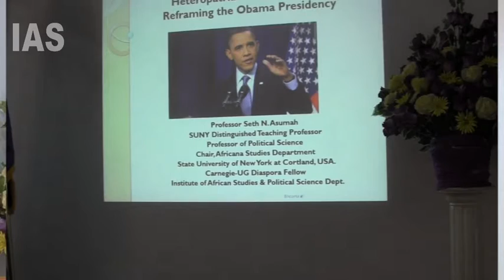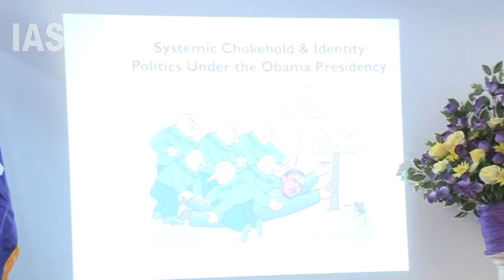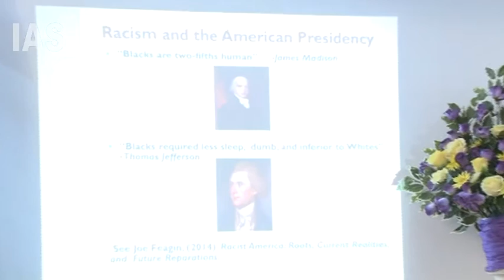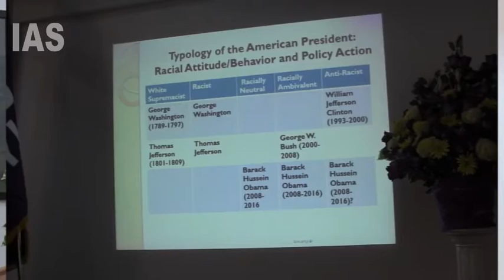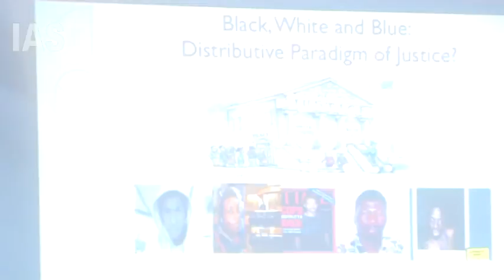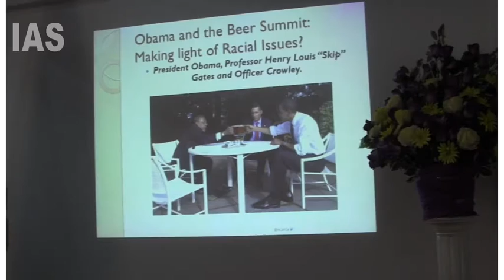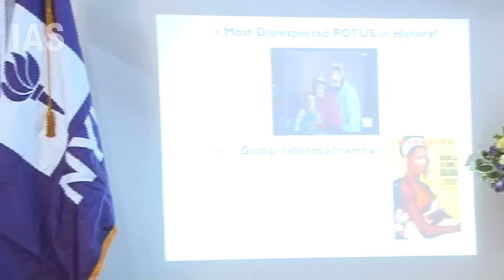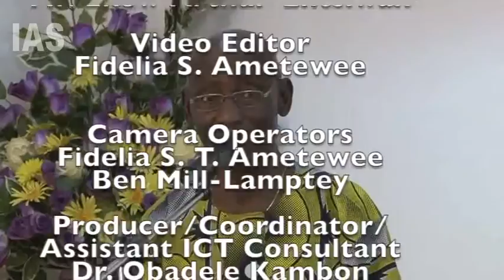Professor Seth Asumah: Race, Immigration Reform and Heteropatriarchal Masculinity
Prof Seth Asumah, SUNY Cortland Distinguished Teaching Professor; expert in Diversity, Multiculturalism and Social Justice
TOPIC:  Race, Immigration Reform and Heteropatriarchal Masculinity: Reframing the Obama Presidency

CHAIR: Professor Emeritus Jacob U. Gordon, Endowed Kwame Nkrumah Chair of African Studies

VENUE: Institute of African Studies (IAS)   Nketia Conference Hall, Skype*   and YouTube**
TIME: 11:30AM - 1:00PM Ghana Time (GMT)
ABSTRACT: The discourse over race, heteropatriarchal masculinity and immigration policy, like other “wedge” issues, evokes cultural, ethnic, racial, and policy disquietude. Race and immigration issues constitute centripetal forces in the American polity and recent political campaigns. Nevertheless, the presumed lack of agency for race in President Obama’s deliberations and recent antagonism against undocumented immigrants of color, especially Latinos, have pushed the conversation over race and immigration beyond the binary analysis of Blacks and Whites. In this presentation, I argue that the macroscopic nature and complexity of the concept of race, heteropatriarchal masculinity, microaggression, and immigration issues put President Obama in a double bind for any attempt for reforms— situations that produce limited options and exposure to penalties no matter what approaches the President takes in dealing with racial issues, immigration reform, and his own masculinity in the recent United States’ political quagmire. Furthermore, racial and heteropatriarchal hegemonic masculinity which shape the policymaking process asphyxiates the President’s ability to effectively tackle racial and immigration issues and that tend to emasculate President Obama in his policy confrontations with lawmakers who are predominantly White heteropatriarchal hegemonic establishmentarians.